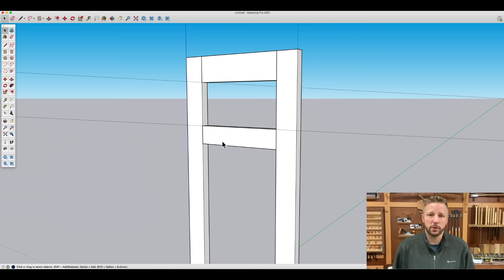I Built A Solid Wood Door IN ONE DAY!!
I had one day to build my door before I headed back up to the property and I did it!  This door is made of solid Douglas fir and I can’t wait to install it in the cabin.  Enjoy the process and thanks for following the journey!